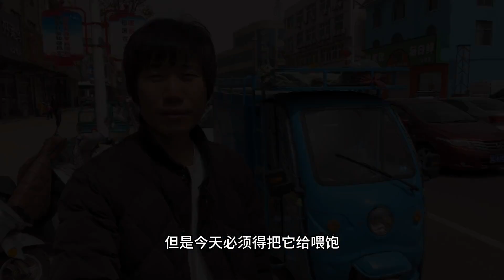开电三轮全国自驾游如何充电？